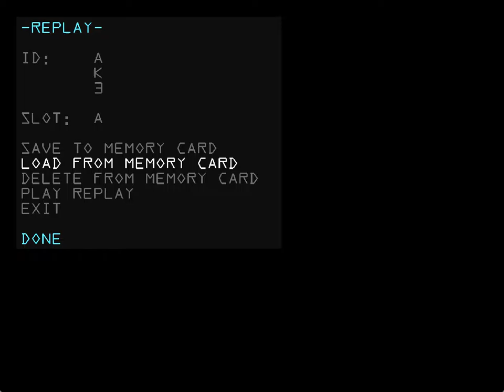WEGA WUMBL - S1W2 - WS - LUNA | Moist vs. SHINE | Greener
WEGA WUMBL
Western University Melee Battle League